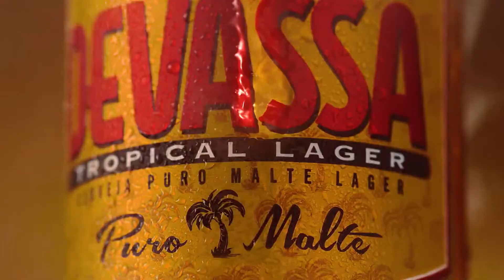Carnaval de Pernambuco 2020 - Dia de Gigantes